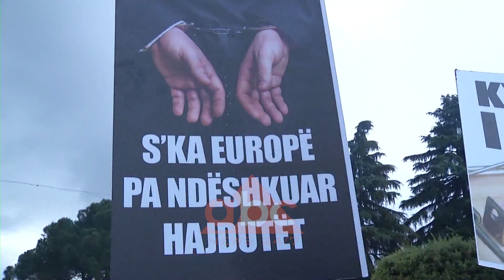Balla per protesten | ABC News Albania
Kjo protestë shënoi numrin më të ulët të pjesëmarrjes në sytë e numrit dy të Partisë Socialiste. Përtej numrit të ulët u panë edhe anë të tjera të saj sipas Taulant Ballës.

“Nuk ka asnjë dyshim që personat e dhunshëm me kapucë të zinj janë inspiruar, janë urdhëruar, janë pajisur me mjete shpërthyese terrori në zyrat e partisë Demokratike”, tha Balla.

Në të u pa më shumë dhunë, më shumë maska dhe lëndë shpërthyese që rrezikuan seriozisht jetën e forcave të rendit, por edhe të pjesëmarrësve apo dhe kalimtarëve. Përballë dhunës së pësuar, shtatë punonjës të Policisë së Shtetit u lënduan dhe pesë prej tyre patën nevojë për asistencë të specializuar në spital për shkak të plagëve të marra.

Një protestë e tillë ka kujt ti shërbejë nënvizoi kreu i grupit parlamentar socialist duke huazuar shprehjen e kryeministrit Rama thënë në gjatë konferencës së përbashkët për shtyp me sekretarin e përgjithshëm të NATO-s.

“Janë protesta, dhuna e të cilave nuk con ujë të rruga integruese e bashkimit evropian por te ata që kanë interesa të kundërta me ato që na ka bërë bashkë në familjen euro-atlantike”.

Protestat e dhunshme në një vend anëtar NATO dhe aspirant për anëtarësim në BE, çon ujë në interes të kundërshtarëve të Aleancës.

Gjithsesi thotë se nuk kanë hequr dorë nga ftesa për dialog edhe pse kreu i qeverisë u dorëzua me letrat publike drejtuar Lulzim Bashës e së fundi demokratëve nga rrjetet sociale.

“Ne e kemi shprehur dhe vijojmë e shprehim disponibilitetin tonë për dialog”

Sa për zgjedhjet askush nuk mund ti shtyjë, as presidenti tha ai.

“Thyerja e ligjit është vepër e papranueshme dhe thyerja e kushtetuetës është vepër shumë më e papranueshme kështuqë skam si e komentoj dicka që nuk shkon në imagjinatën e askujt ndoshta edhe në imagjinatën e kolegut tim të ri Kujtim Gjuzit”, tha Balla./ABC News Albania 24/7